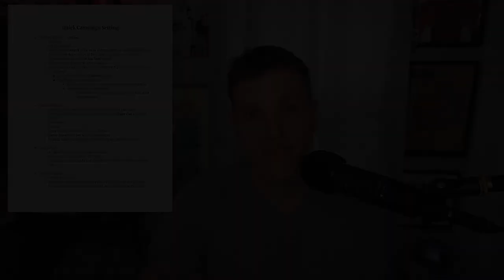Quick and Easy Dungeons and Dragons Homebrew Campaign Setting! Part 2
Tug goes over some common pit falls and things to avoid when trying to make a homebrew campaign setting then goes into his process of laying out the framework for a new world! This process is simply one of many and while it works for Tug, it might not work for you!  In this episode, we look at Nations and Kingdoms!

Catch tugboet live on his twitch channel every weekday at 10am Eastern!